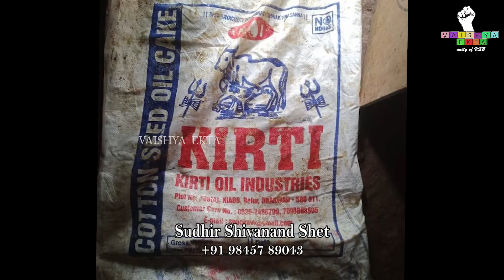Konkani | Sudhir Shivanand Shet Talks about the Goshala in our Vaishya Guru Math Haladipur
Hindi version is also Available on this Channel